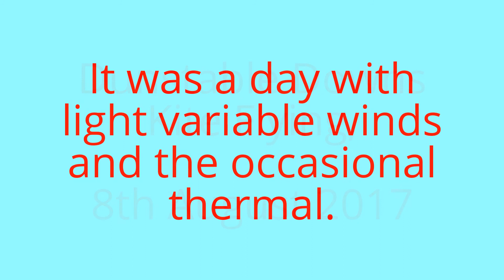Dunstable Downs Kite Flying 2017 - 8 - 13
I spent an afternoon upon Dunstable Downs, a popular location to fly a kite, the video starts and ends with my Blue Plastic Eddy Diamond Kite, the other kites inbetween belong to other flyers who were on the Downs that afternoon.
 The weather was warm with a light variable wind, at times it dropped away to almost nothing, at other times a thermal would drift across, occasionally under the shadow of a cloud it would blow a stiff breeze, condition to keep the best kite flyers on their toes.
 I was undecided about making a video out the footage from this afternoon flying, but now Youtube are shutting down the video editor i use i have decided to publish what i have stored that can be made into a watchable video, I hope there is something of interest contained within this video.